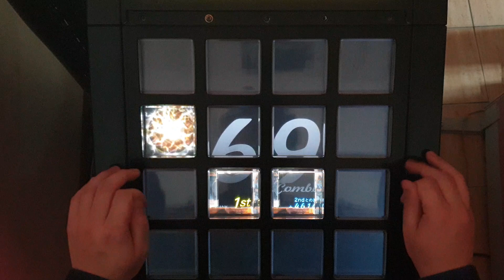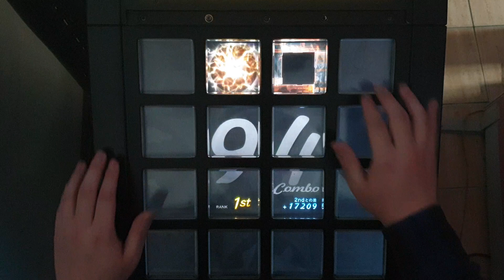[jubeat festo] セカイがカフェになっちゃった！ BSC EXC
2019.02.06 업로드